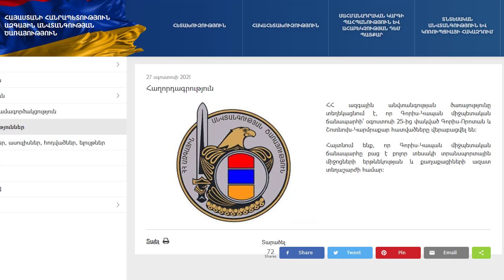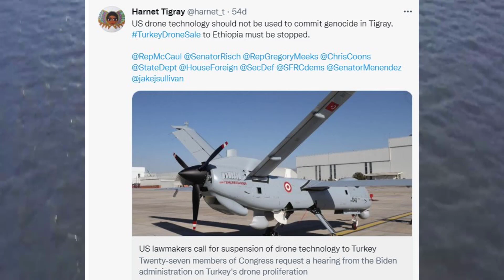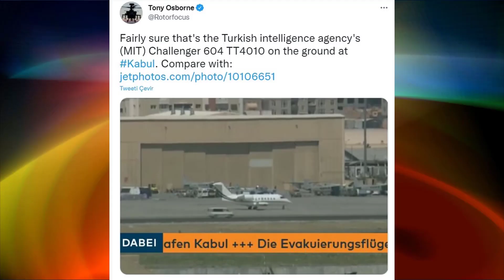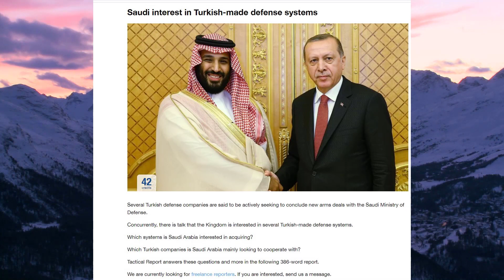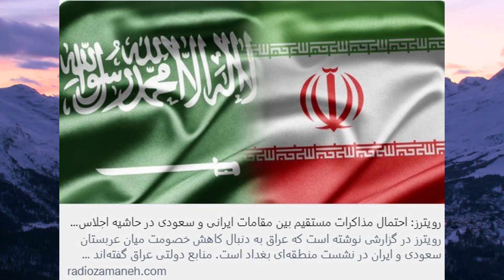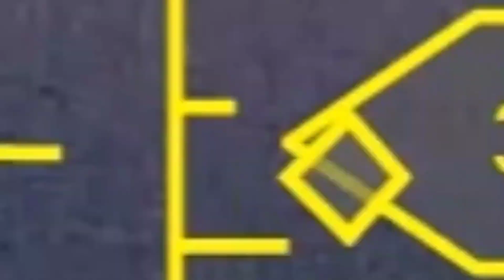!! TALİBAN HAVALİMANINA GİRDİ !!! AZERBAYCAN YOLU GERİ AÇTI AFGANİSTAN SON DURUM